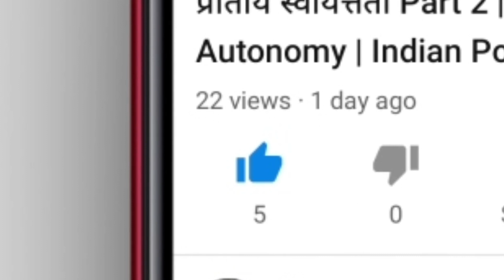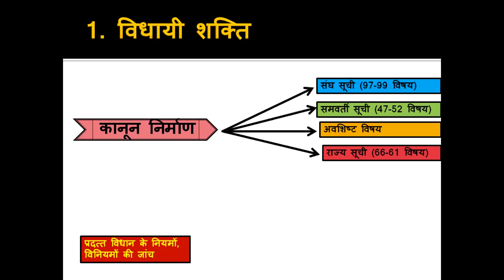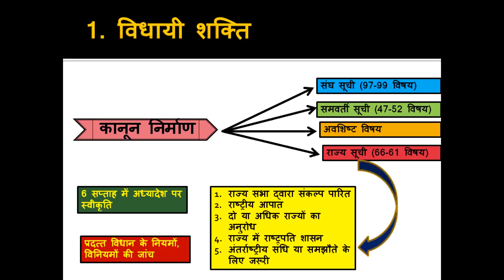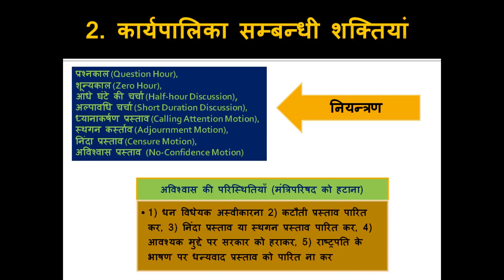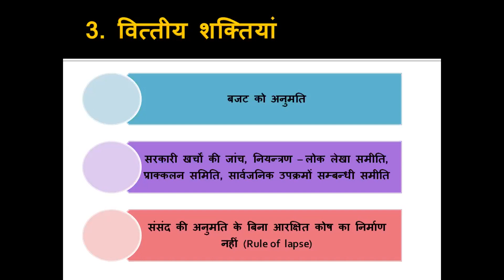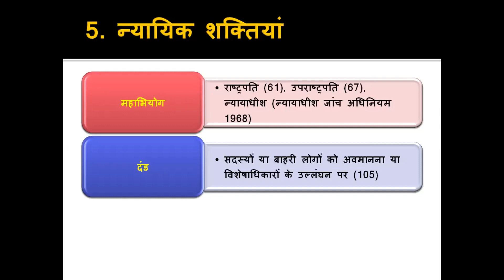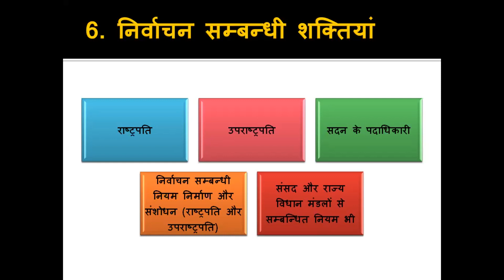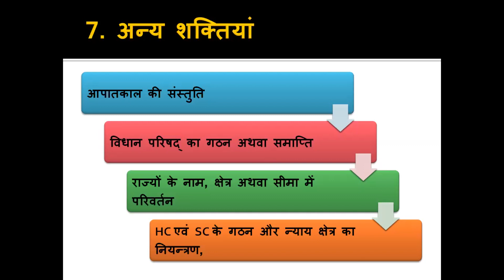संसद - Part 2 | Parliament | Indian Political System By Dr. Manoj Rajguru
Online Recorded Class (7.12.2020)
Indian Political System
Parliament
Powers and Functions